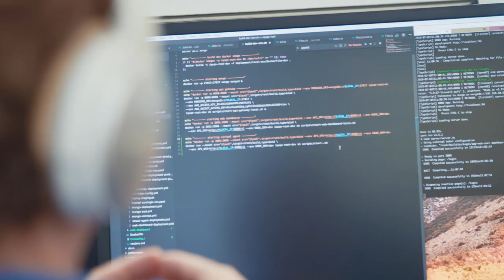OSTİM Teknik Üniversitesi | Öğrenci Görüşleri - Bahadır Arslan Yazılım Mühendisliği Öğrencisi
OSTİM Teknik Üniversitesi öğrenci görüşleri. Mühendislik Fakültesi Yazılım Mühendisliği Öğrencisi Bahadır Arslan.